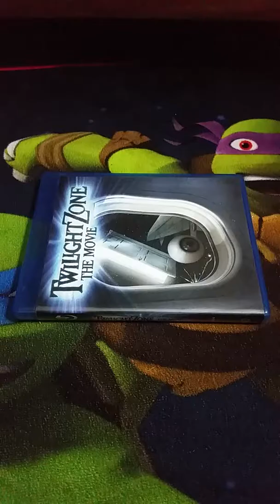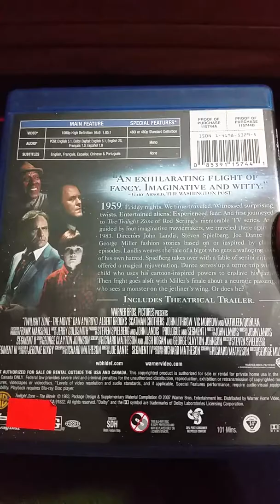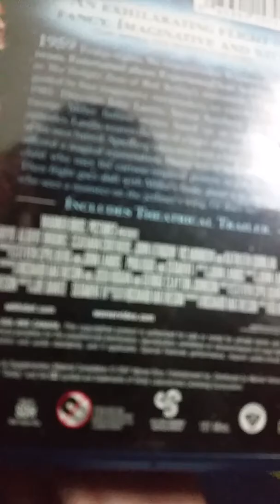Blu-ray Update - October 22, 2017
Hey you guys, ths is going to be my Blu-ray update for today October 22, 2017, and today I went to Harrison's Comics and Collectables in downtown Salem Mass, and I got 1 Blu-ray to show you guys, this Blu-ray costed $20.00, this is the 2007 Blu-ray of "Twilight Zone - The Movie, which this movie contains 4 segments in 1 movie. Enjoy the Blu-ray update video!!